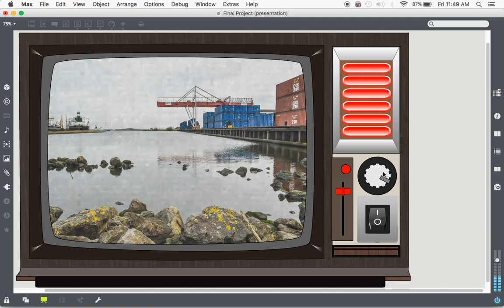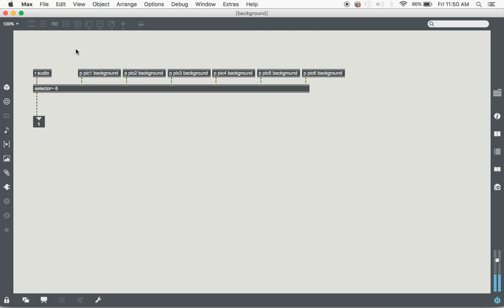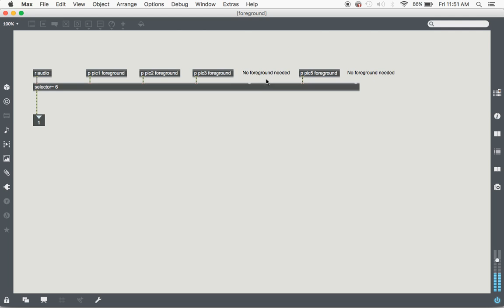3 Minute MAX Summary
Description of my Audio Processing with Effects Max project.